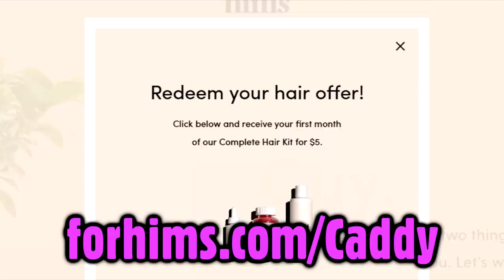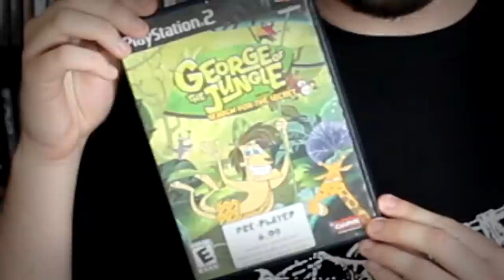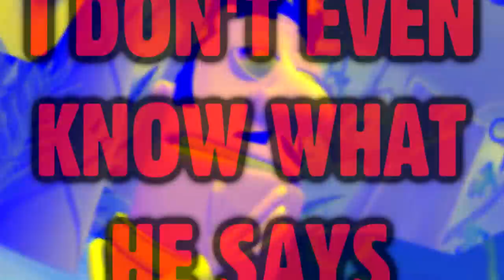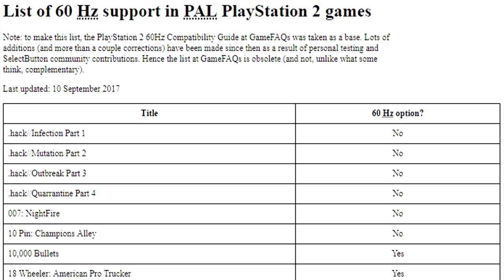[OLD] George of the Jungle PS2 - Caddicarus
George of the Jungle had a game. On PS2. Apparently. to get your hims comprehensive hair kit for $5 + tax!

Please consider supporting the channel here and check out the little rewards (including credit mentions and 24-hour early access to every Caddicarus ep AD-FREE)!! ▼ MORE LINKS BELOW ▼